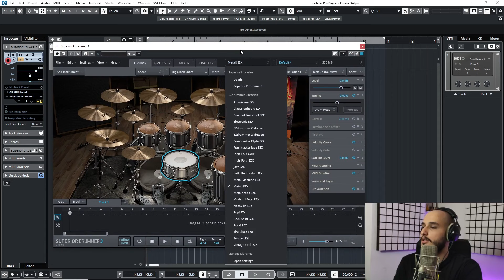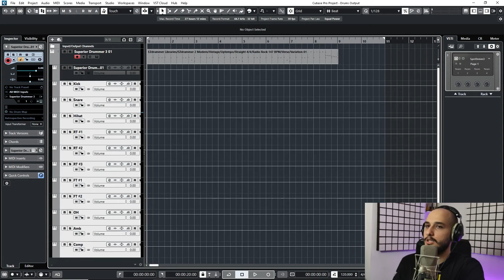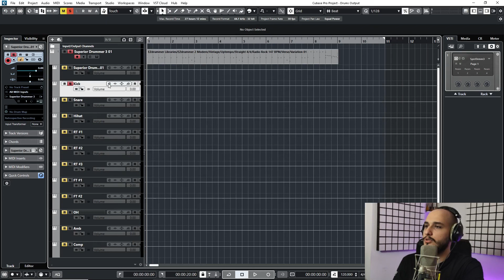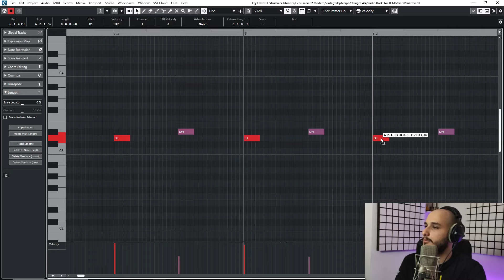از یک وی اس تی درام به راحتی ۱۰ تا خروجی بگیر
توی این ویدیو یاد میگیریم چطور خروجی های مختلف درام وی اس تی رو فعال کنیم تا بتونیم کل پروژه درام رو یکجا تنظیم و میکس کنیم.

محبوب ترین وی اس تی های ساخت موسیقی فیلم ( ۱۰ وی اس تی برتر برای تنظیم موسیقی فیلم )

اکولایزر چیست؟ | بررسی کامل ابزارهای میکس و مسترینگ

کمپرسور چیست؟ | بررسی کامل ابزارهای میکس و مسترینگ

لیمیتر چیست؟ | بررسی کامل ابزارهای میکس و مسترینگ

سچوریشن چیست؟ | بررسی کامل ابزارهای میکس و مسترینگ

شناخت کامل تکنیک کمپرس موازی

قسمت اول ساخت و تنظیم موسیقی فیلم ( آنالیز و بررسی کامل موسیقی بی کلام )

قسمت دوم ساخت و تنظیم موسیقی فیلم ( آنالیز و بررسی کامل موسیقی بی کلام )

قسمت سوم ساخت و تنظیم موسیقی فیلم ( آنالیز و بررسی کامل موسیقی بی کلام )

قسمت چهارم ساخت و تنظیم موسیقی فیلم ( آنالیز و بررسی کامل موسیقی بی کلام )

قسمت پنجم ساخت و تنظیم موسیقی فیلم ( آنالیز و بررسی کامل موسیقی بی کلام )

چطور موزیسین و پرودیوسر حرفه ای تر بشیم

میکس ویولن | آموزش میکس و مستر ویولن ( جلسه اول - اکولایز کردن )

میکس ویولن | آموزش میکس و مستر ویولن ( جلسه دوم - کمپرس کردن )

میکس ویولن | آموزش میکس و مستر ویولن ( جلسه سوم - سچوریشن کردن )

میکس ویولن | آموزش میکس و مستر ویولن ( جلسه چهارم - ریورب و دیلی )